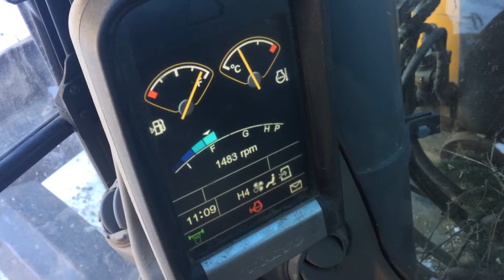Volvo ECR 145CL eingefroren